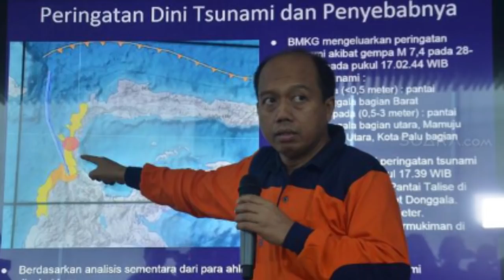Kau tak sendiri PRAYFORPALU Part 1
singer | actris | model | flogger